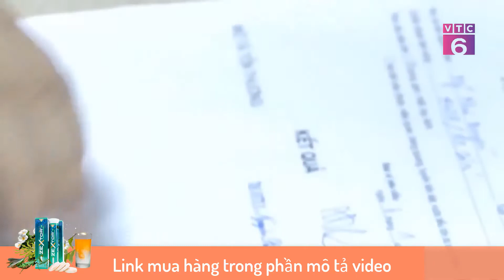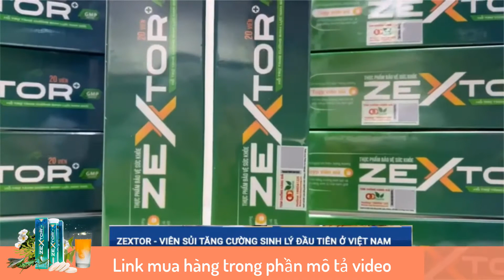Yếu Sinh Lý Nên Uống Thuốc Gì - Viên Sủi Zextor Tăng Sinh Lực Cho Phái Mạnh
Zextor giá bao nhiêu , mua ở đâu , cách sử dụng ? Zextor có tốt không hay lừa đảo?
Bài viết ngày hôm nay mình sẽ cung cấp cho bạn nhiều thông tin về sản phẩm viên sủi sinh lý Zextor. Cụ thể bạn sẽ biết được thông tin quan trọng như: viên sủi zextor là gì? Nguồn gốc xuất xứ viên sủi zextor? viên sủi zextor có tốt không? Cách sử dụng viên sủi zextor hiệu quả nhất? viên sủi zextor giá bao nhiêu tiền? Mua ở đâu chính hãng? Nào chúng ta cùng bắt đầu nhé.

Viên sủi Zextor  là gì?
Viên sủi Zextor là thực phẩm chức năng hỗ trợ điều trị các vấn đề yếu sinh lý của đấng mày râu, giúp nam giới lấy lại được bản lĩnh đàn ông

👉 Nguồn gốc xuất xứ viên sủi Zextor
Sản phẩm được sản xuất bởi Công Ty Cổ Phần Dược Phẩm Fresh Life và được Công Ty Cổ Phần Dược Phẩm OG Việt Nam phân phối.

ZEXTOR là sản phẩm Cao cấp, hiệu quả đã được kiểm chứng và đưa tin bởi giới chuyên gia hàng đầu.
Tại Việt Nam khách hàng đặt mua viên sủi Zextor tại Fanpage "Zextor Chính Hãng" để mua được sản phẩm Zextor của công ty, đảm bảo hàng thật, hàng đúng chất lượng.
- Tên sản phẩm: Viên sủi Zextor chính hãng
- Số Đăng Ký: 12321/2019/ĐKSP
- Quy cách đóng gói: Hộp 20 viên ngậm
- Bảo quản: để ở nơi khô, thoáng, mát.
- Tránh ánh nắng trực tiếp chiếu vào.
- Để xa tầm tay trẻ nhỏ.
- Hạn sử dụng: HSD được in trên vỏ hộp
- Sử dụng mỗi lần 1 viên, vào sáng và tối sau bữa ăn
- Ngày không dùng quá 2 viên.
LƯU Ý: Giá 590.000đ/hộp là giá niêm yết sau giảm của công ty, mọi sản phẩm bán dưới giá 590.000đ đều có thể là hàng giả, hàng kém chất lượng.

👉 Viên sủi Zextor có tốt không?
Sản phẩm đã nhận được rất nhiều những phản hồi tích cực từ những người sử dụng. Hầu hết những người đã sử dụng sản phẩm này sau một thời gian tình trạng có nhiều biến chuyển tốt đẹp,sức khỏe cũng đã được cải thiện rõ rệt, đặc biệt ổn định lâu dài.
Sản phẩm được sản xuất với dây chuyền công nghệ hiện đại, cách ly tuyệt đối, đảm bảo môi trường vô trùng 100%. Hơn nữa sản phẩm đã được bộ y tế cấp phép vậy nên bạn có thể an tâm khi sử dụng sản phẩm.